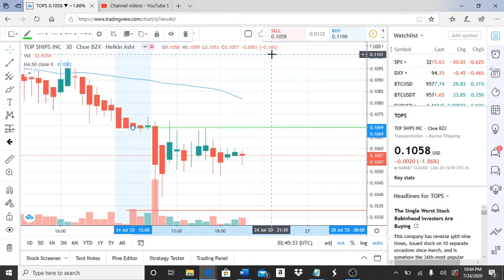TOP SHIPS INC TOPS STOCK CHART ANALYSIS